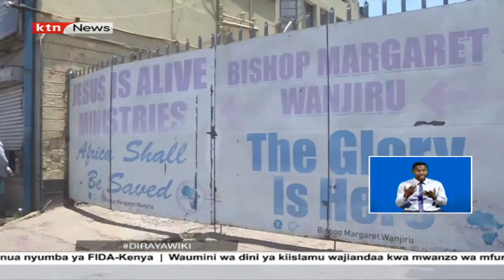Askofu amwambia Rais kuwa atamtafuta | Mirindimo katoka dira ya wiki